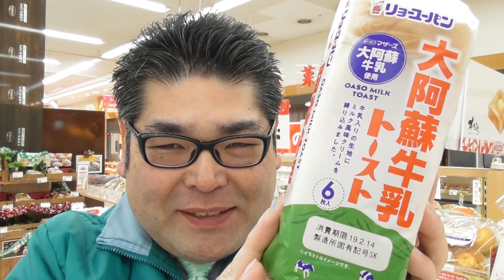【スーパーマーケット】 牛乳好きにはたまらないパンです －リョーユーパン 大阿蘇牛乳トーストー ☆熊本県人吉球磨のスーパーマーケット★ 食品スーパー Japanese supermarket 人吉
日曜祝祭日のイベント情報など発信します！
LINE@
サンロードYouTuber花園
ID @zst6124n

毎日夜８時に最新動画を配信！

会社概要
会社名：サンロード株式会社
事業内容：スーパーマーケット、書店、コンビニエンス、ドラッグストア
本社所在地：熊本県球磨郡錦町西字打越715-32
店舗所在地
スーパー

100円ショップ生活良品セリア

　サンロード下原田店：熊本県人吉市下原田町字無田の原1347-2
　サンロード土手町店：熊本県人吉市土手町26-1
　サンロード中青井店：熊本県人吉市中青井町296番地
　サンロード相良店：熊本県球磨郡相良村大字柳瀬字沖原3413-1
　サンロード木上店：熊本県球磨郡錦町木上字蔵の城2659-1
　サンロード免田店：熊本県球磨郡あさぎり町免田東1256-14
　サンロード多良木店：熊本県球磨郡多良木町大字多良木2793-7
　サンロード駅店：熊本県球磨郡多良木町大字多良木1591-1
　サンロード熊本良町店：熊本県熊本市南区良町3丁目14-23
　サンロードシティ店：熊本県球磨郡錦町西字打越715-23

Japanese Supermarket
SunRoad Co.,Ltd.
715-1 Nishi, Nishiki-machi, Kuma-gun, Kumamoto 人吉　熊本　スーパー　食品スーパー